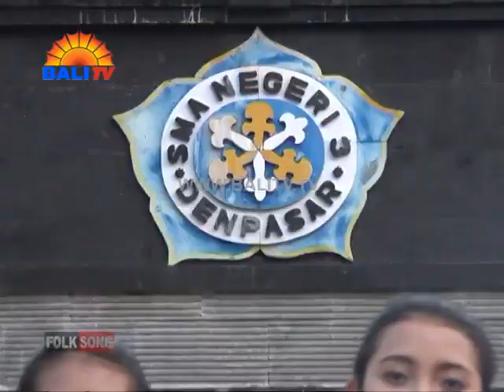Indonesia Jaya SMAN 3 Denpasar Folk Song Bali TV